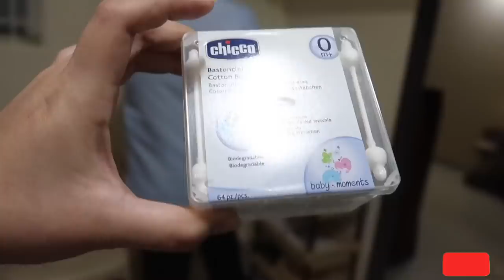Filipina wife does EVERYTHING HOME MADE..PICKLES, YOGURT, DOSA BATTER.. ANO BA PINAGLIHIAN KO?